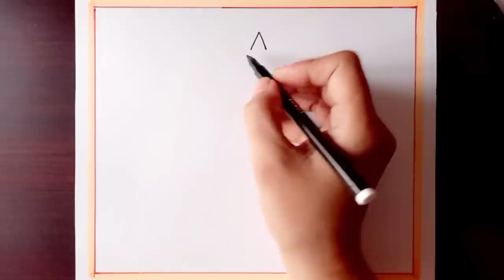Christmas Drawing Easy/ Merry Christmas Drawing Easy/Christmas Painting/Christmas Tree Drawing Easy